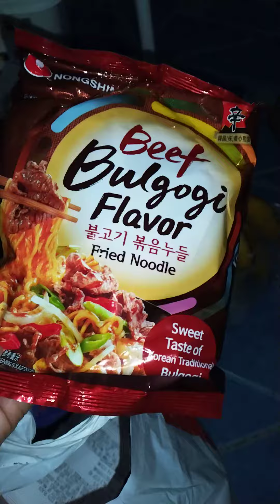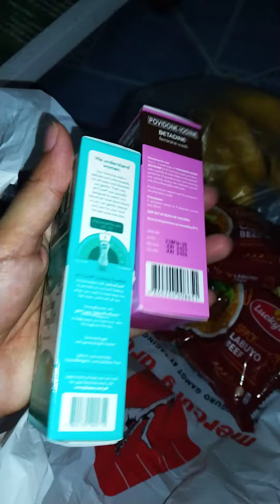minivlog minigroceryhaul malaboncity philippines